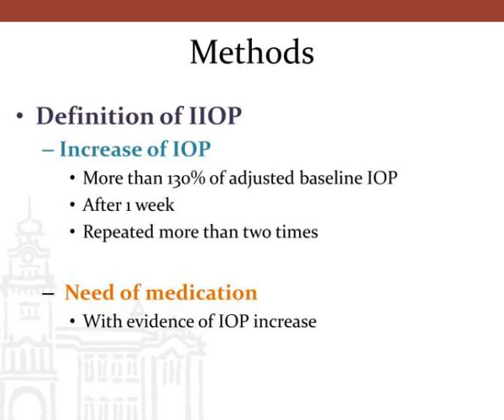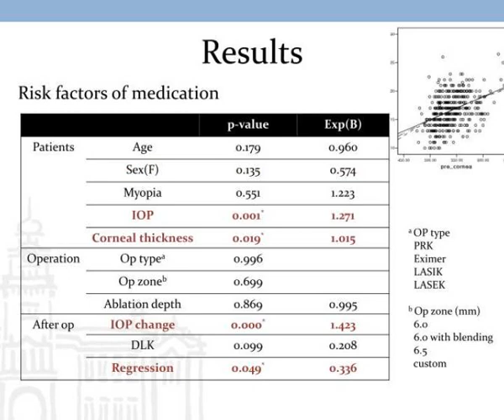risk factors of the steroid induced ocular hypertension after corneal refractive surgery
Risk factors of the steroid induced ocular hypertension after corneal refractive surgery.  Kyoung Min Lee, MD 1,2 , Won Ryang Wee 1,2 , Jin Hak Lee 1,3 , Mee Kum Kim, MD 1,2  1 Department of Ophthalmology, Seoul National University College of Medicine, Seoul, Korea Slideshow 3096196 by iram